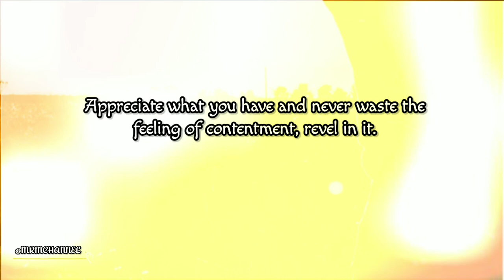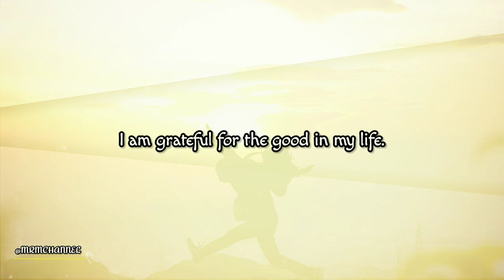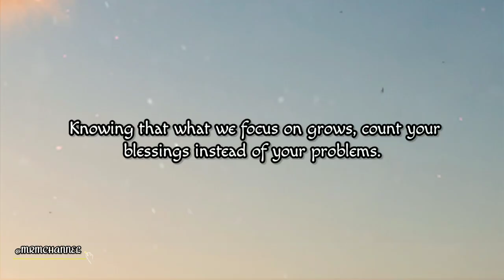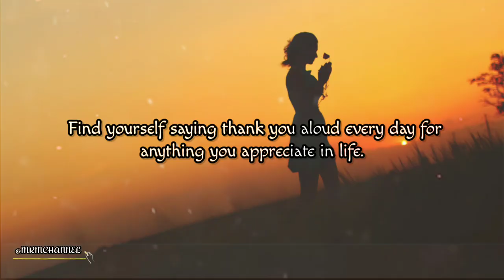Gratitude | MRM CHANNEL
ᴍᴜꜱɪᴄ|ʀᴇʟᴀxᴀᴛɪᴏɴ|ᴍᴏᴛɪᴠᴀᴛɪᴏɴ

🎶 Track info:
Thank You! by JOYSPRING